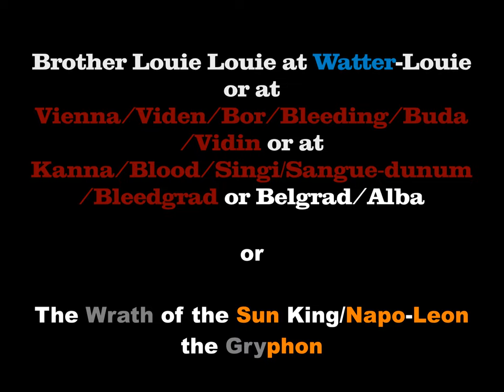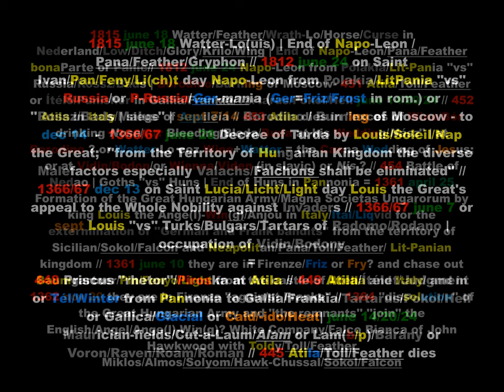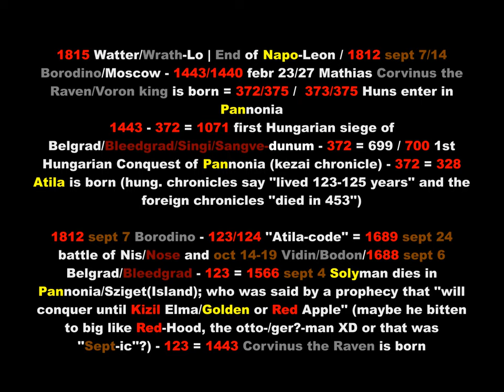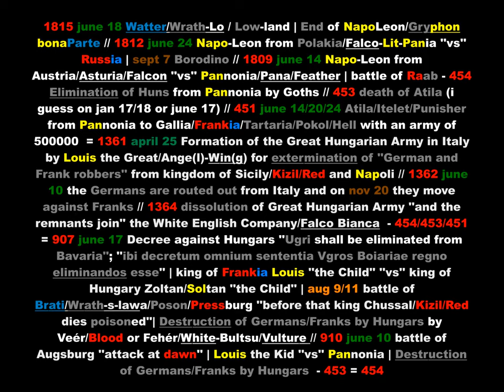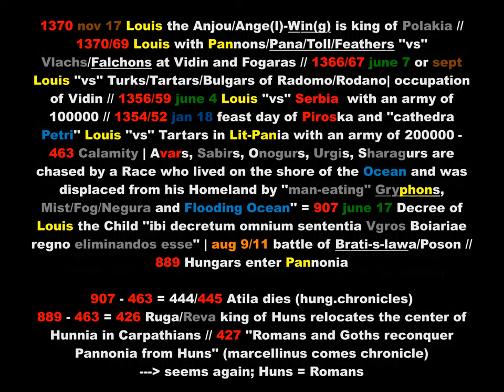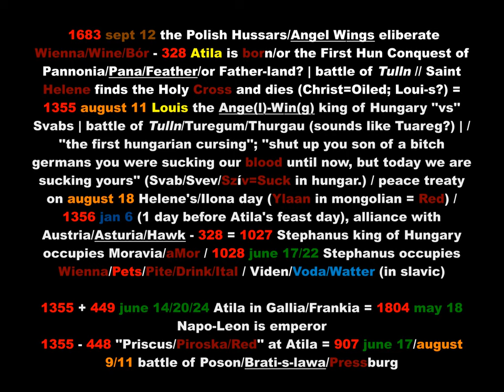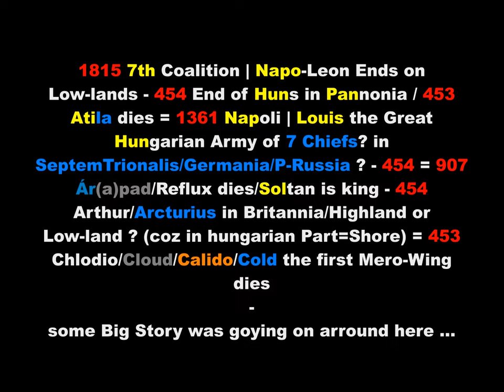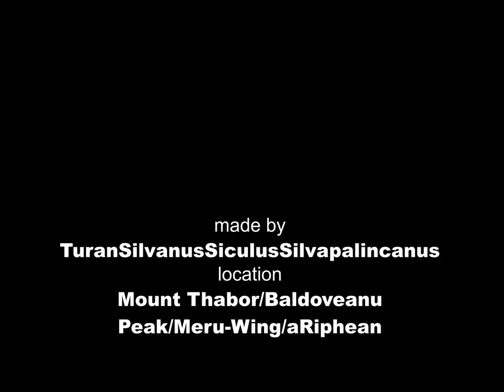𝐍𝐚𝐩𝐨-𝐋𝐞𝐨𝐧/𝐊𝐢𝐧𝐠 𝐋𝐨𝐮𝐢𝐬 𝐭𝐡𝐞 𝐀𝐧𝐠𝐞(𝐥)-𝐖𝐢𝐧(𝐠) | 𝐍𝐚𝐠𝐲 𝐋𝐚𝐣𝐨𝐬 𝐤𝐢𝐫á𝐥𝐲 - 𝑵𝒂𝒈𝒚 𝑴𝒂𝒈𝒚𝒂𝒓 𝑺𝒆𝒓𝒆𝒈/𝑮𝒓𝒆𝒂𝒕 𝑯𝒖𝒏𝒈𝒂𝒓𝒊𝒂𝒏 𝑨𝒓𝒎𝒚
''Kan''= Vér turkul = Blood in turkic
Kánnai Mennyegző/Vérzés/Atila/Bleda/Bleeding stb | Tóth Gyula 532 év, Anatolij Fomenko - Duplifikált Események/Dinasztiák | Kronológia/Globális Történelemhamísitás
Anatoly Fomenko - Duplicated Dinasties/Events etc, Tóth Gyula - 532 years | Chronology/Global History Falsification